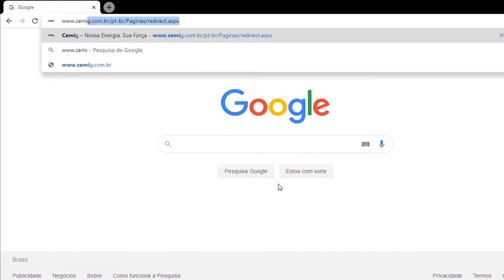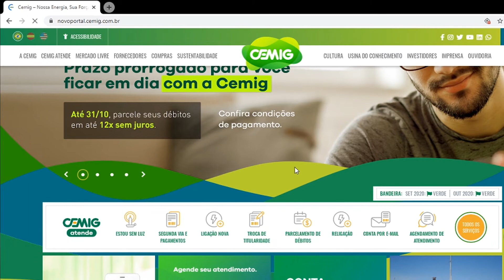Cemig adia prazo para parcelamento de débitos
A Cemig prorrogou o prazo da Campanha de Negociação de Débitos para até o dia 31 de outubro. Desta forma, clientes que possuem pendências com a companhia podem fazer a regularização.

O parcelamento das dívidas pode ser feito em até 12 vezes sem juros, para quem fizer a negociação nos Canais Digitais da Cemig. Além disso, a novidade é a possibilidade da utilização do cartão de débito e de crédito.

Para solicitar o parcelamento, o cliente deve entrar em contato com a Cemig por meio do WhatsApp. O serviço também pode ser solicitado pelo Cemig Atende Web, no endereço clicando na opção "Parcelamento de Débitos".